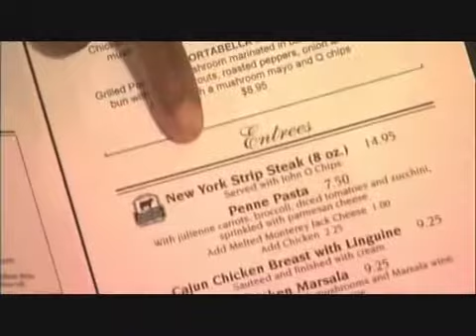The Certified Angus Beef Brand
The Certified Angus Beef Brand not only delivers superior quality to consumers, but is underpinned by farmers and ranchers committed to raising superior Angus cattle.